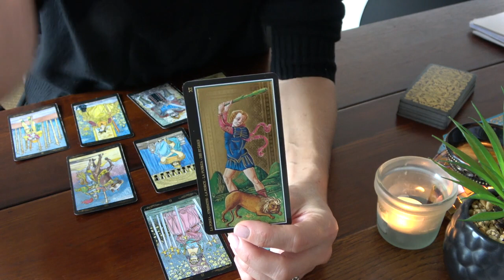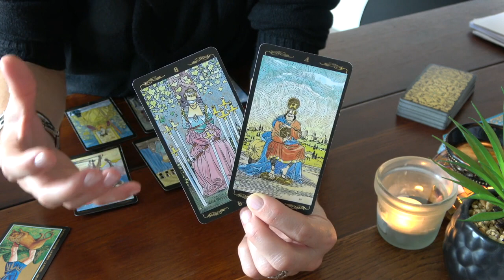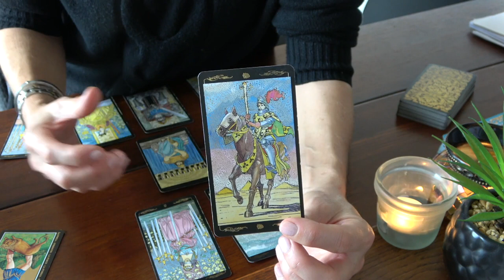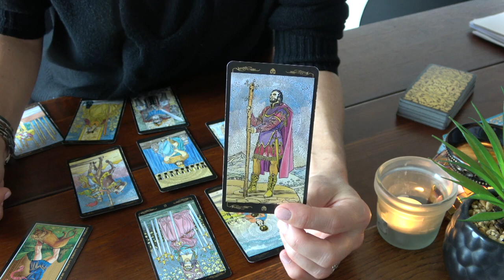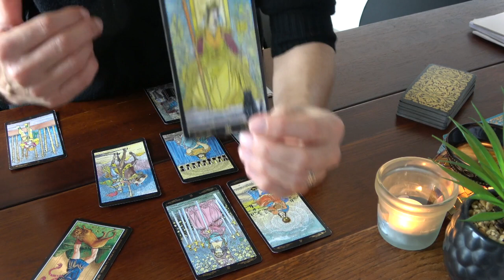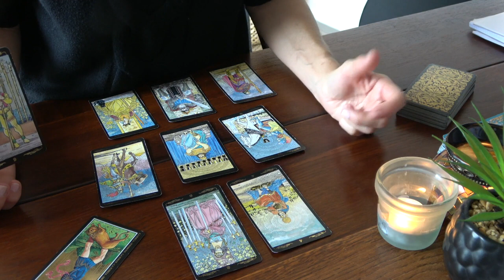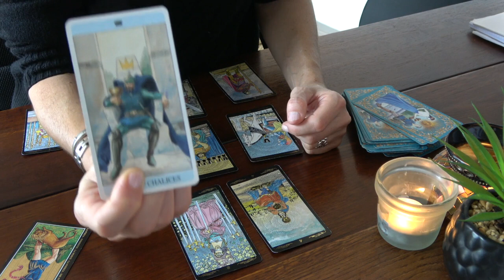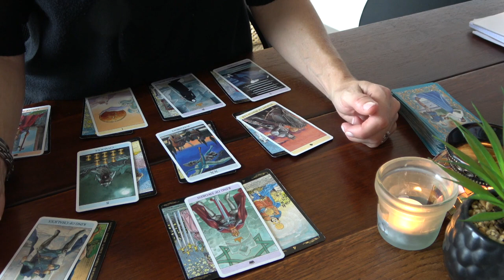BELIER Novembre 2020 ~ Manque de courage ???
Veuillez noter que je ne fais plus de consultation privée, merci.